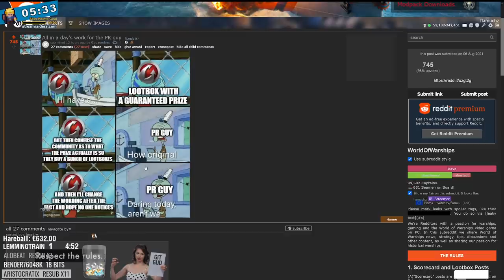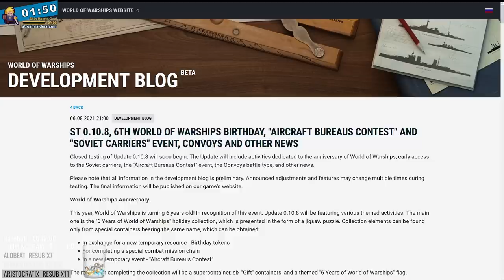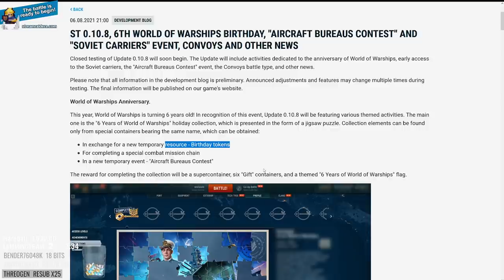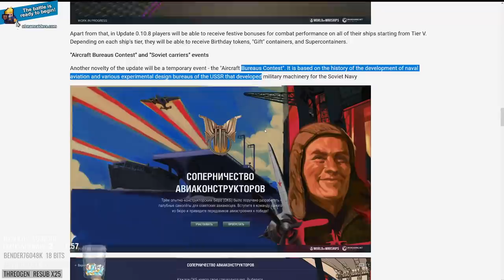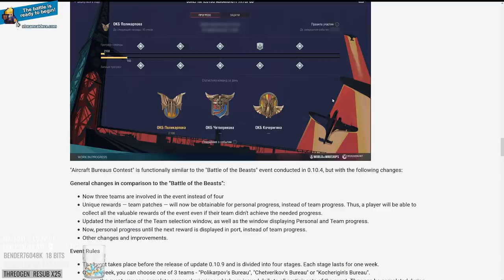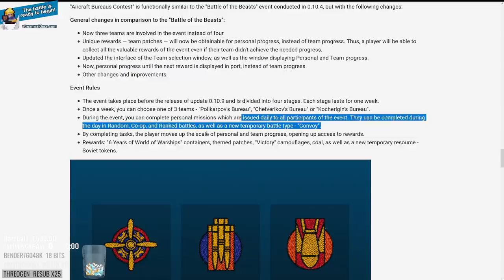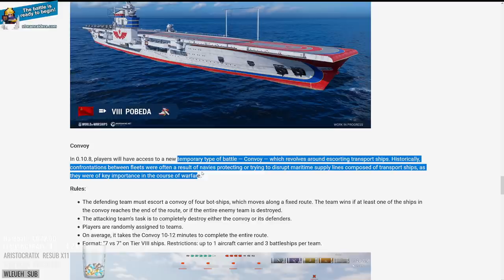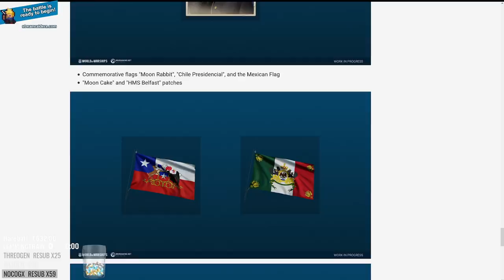Container Aftermath & Memes & New Convoy Game Mode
Container description has been changed, unfortunate miscommunication that caused it to be translated into about 15 different languages that all said YOU WILL get a container instead of letting us know it's a chance. Also some memery and a look at the new game mode.